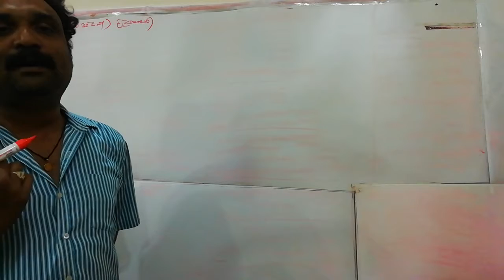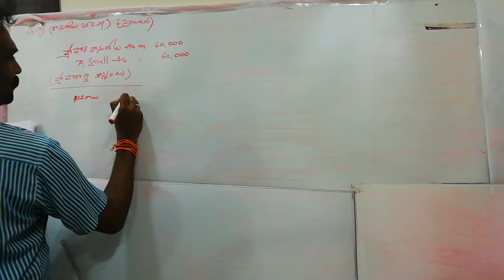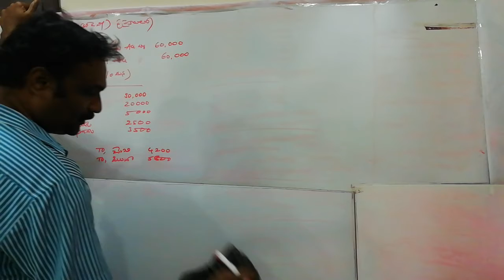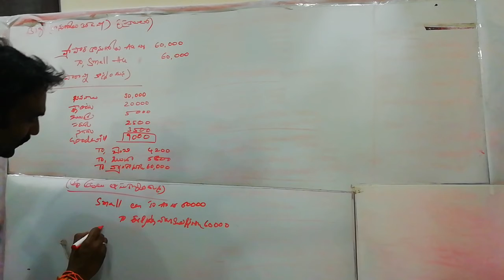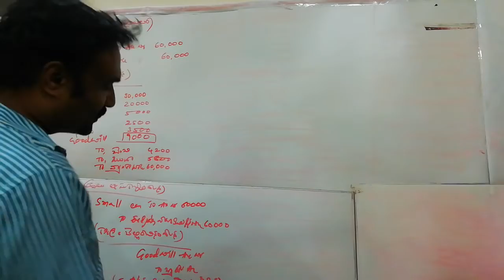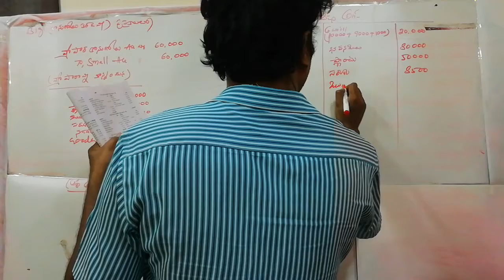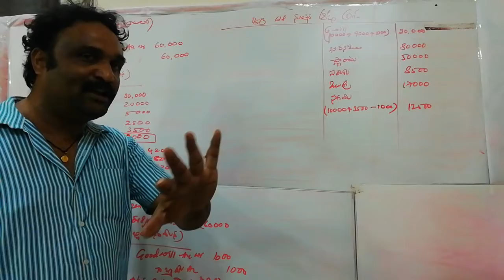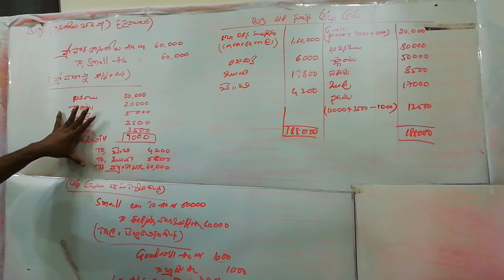సంయోగము 8 (కొనుగోలు కంపెనీ పుస్తకాలలో)